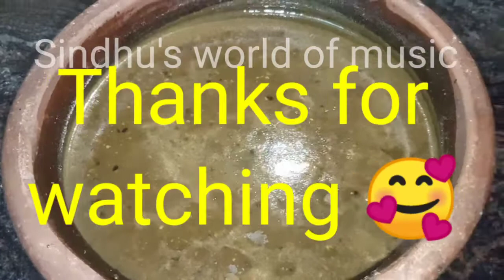Karkkidaka kanji | കർക്കിടക കഞ്ഞി |Marunnu kanji |Oushadha Kanji | Home Made Marunnu kanji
Hello friends: please give your valuable comments & feedback about this video.

ingredients

navara rice( njavara) : 1/2 cup
green gram : 1/4 cup
aashali : 1 tsp
Fenugreek seeds : 1 tsp
cumin seeds :1/2 tsp
mustard  seeds : 1/2 tsp
sesame seeds : 1 tsp
chathakuppa(shathakuppa) : 1 tsp
dry ginger : small piece
turmeric powder : 1/4 tsp

salt
jaggery
grated coconut : 1/2 of 1 coconut
coconut milk:

1st milk : 3/4 cup
2nd milk : 1 cup

Ayurvedic medicine leaves

1.Tulsi
2.keeyarnelli
3.Thumbakudam
4.kallurukki
5.mukkutti
6.cherula
7.kuruthotti root
8.poovamkurunila